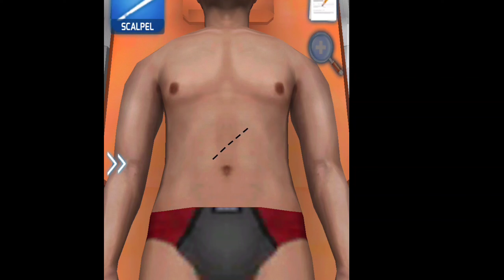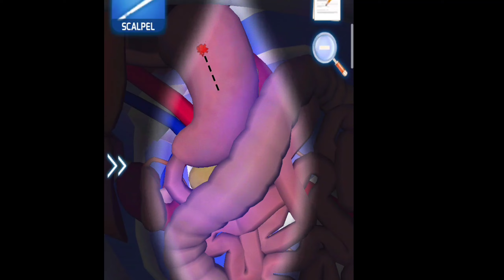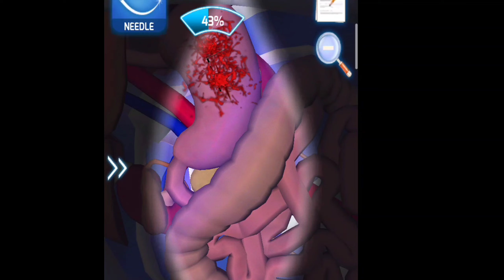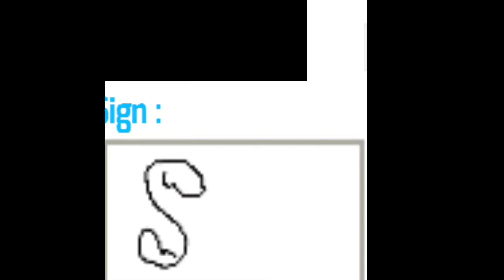Stomach Surgery 🩺💯 Remove Foreign body...👍💡...